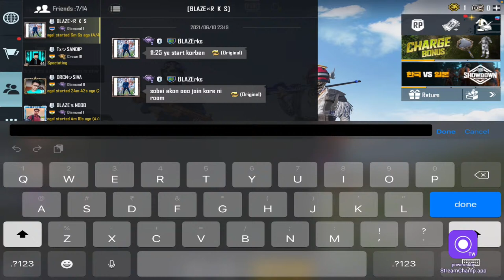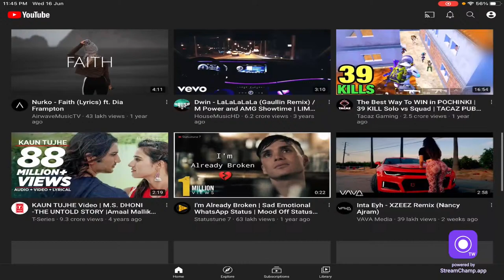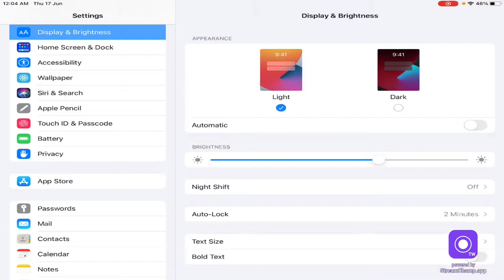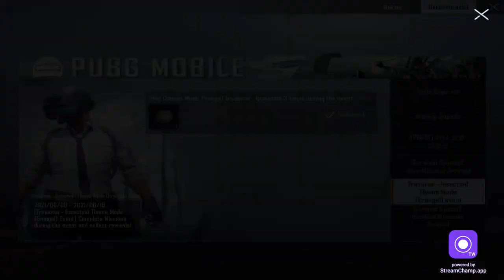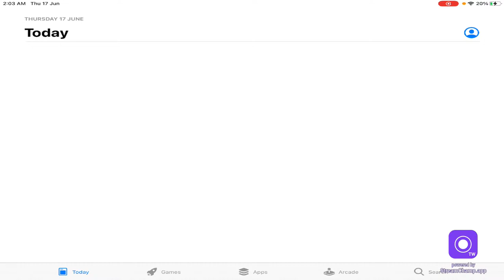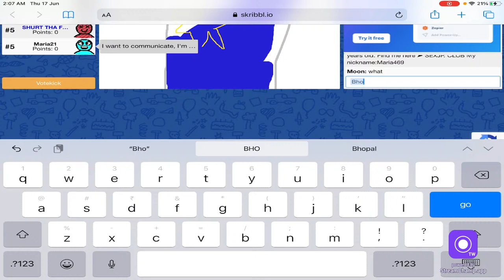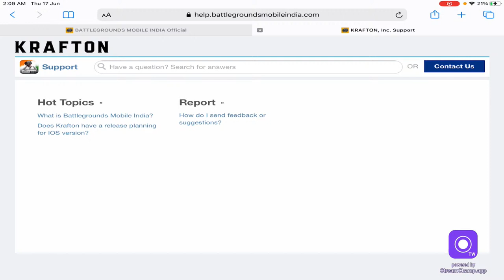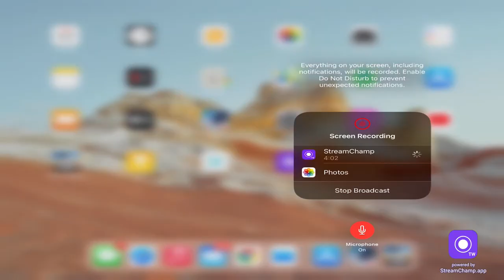🔴 HULK IS LIVE 🔴 GRINDING ON IPAD 8GEN || ROAD TO 500 SUBS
Hey guys! Today I'll be playing PUBG and in this video I will be showing you some good and funny gameplay.